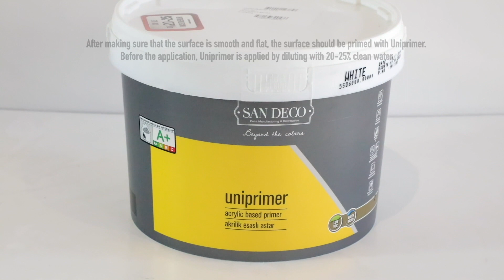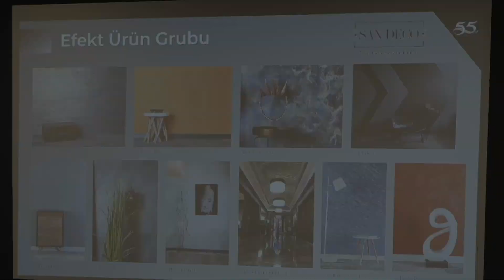San Deco | Projector Screen Paint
SAN DECO PROJECTOR is a water and acrylic emulsion based, silicone added, full mat looking functional interior paint.